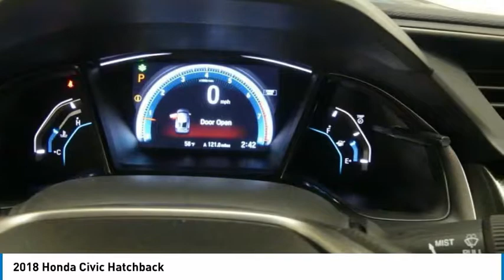2018 Honda Civic Hatchback 18HC219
2018 HONDA CIVIC HATCHBACK Tyler, TX
Stock# 18HC219

People can't stop talking about this highly touted 2018 Honda Civic Hatchback EX.

*Impressive Features Make This Honda Civic Hatchback EX Stand Out From The Crowd *
Wheels: 17  Alloy, Wheels w/Silver Accents, VSA Electronic Stability Control (ESC), Variable Intermittent Wipers, Valet Function, Trip Computer, Transmission: Continuously Variable, Transmission w/Driver Selectable Mode, Tires: P215/50R17 91H AS, Systems Monitor.